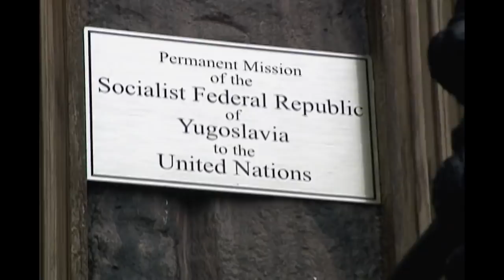The Activities Of A Croatian Terrorist Group | The FBI Files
The Racketeer Influenced and Corrupt Organizations Act (RICO) investigation of the Croatian National Resistance separatist group's activities in the United States, in this sneak peek from this weekend's Full Episode. Unravel the mystery alongside the FBI's greatest law enforcers and forensic scientists.